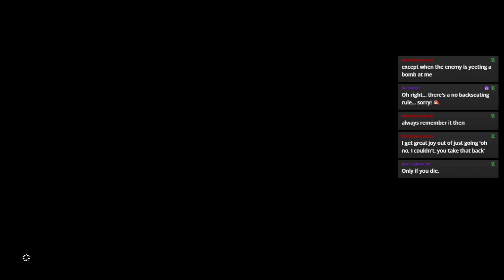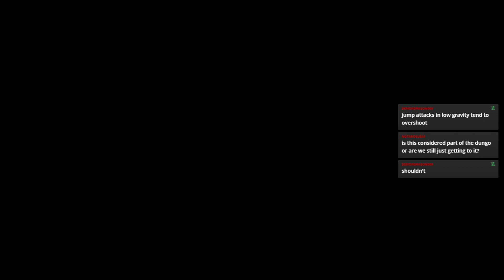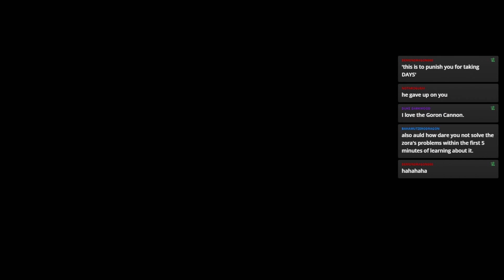Legend of Zelda: Tears of the Kingdom (Stream VOD) — Part 59 - Leaky Faucets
Session 20 of The Legend of Zelda: Tears of the Kingdom, which was streamed live on Twitch:

Sequel to Breath of the Wild, Tears of the Kingdom returns to the large open-world gameplay that made the original so popular!